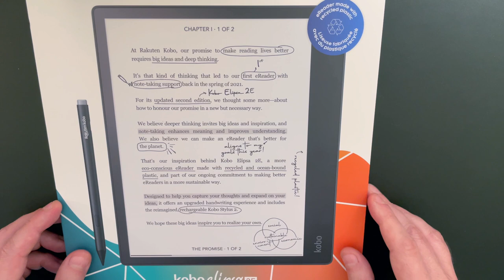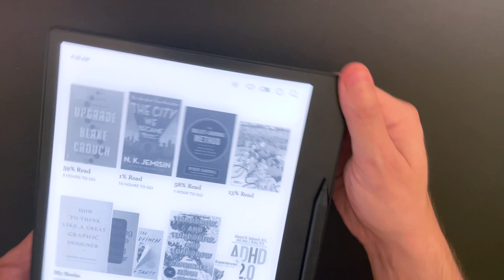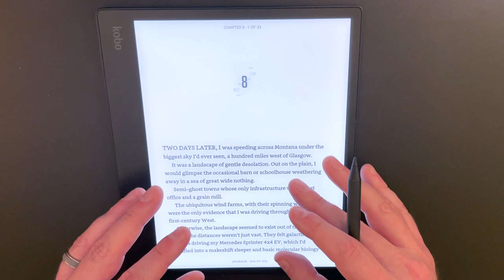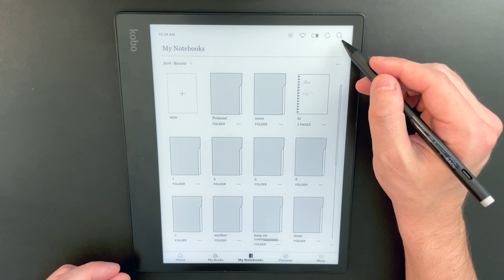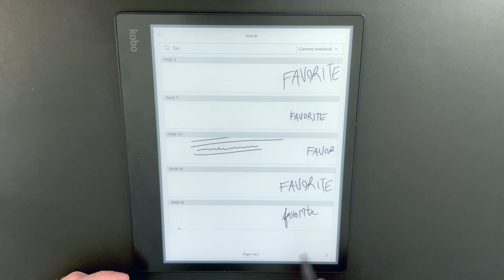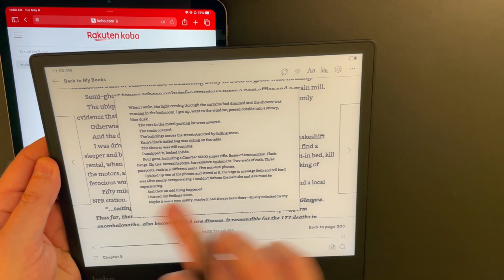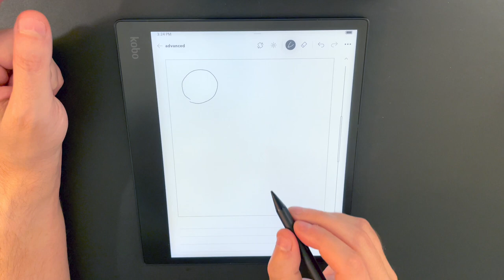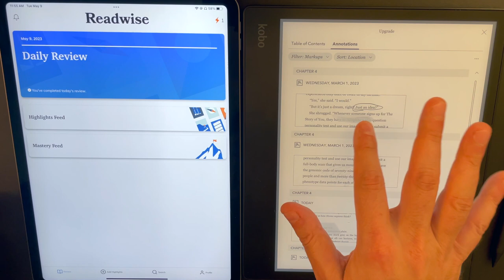Kobo Elipsa 2E & 4.36.21095 Firmware Review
Okay, I decided I needed to be done. 😅 I had to cut out a lot because I apparently have WAY too much to say about these things. Maybe I'll drop the cuts in another video later.

All in all, I'd say the Elipsa 2E is pretty nice. I feel it is better than the Sage (particularly because I struggled with the battery) however 300ppi is nice to have—I just know that the market is still slightly early to have many options for a 10" device at that resolution. 227 isn't jagged per se, but is definitely isn't as sharp—so YMMV in terms of how much you'll be affected by it.

My biggest concern is that things could shift a lot in the next year and this is a big purchase, I'm not sure about the original Elipsa experience in terms of comparisons, but I'm sure all the improvements are nice to have—I just don't know if it is totally worth it if you own the first edition.

I'm leaning toward no on keeping it, as I still find the note taking and also the PDF experience to be lacking—but the device and size overall are great and if you don't want too much of a powerhouse in terms of software, but you do want a nicely done UX and UI with a convenient connection to an ebook store which feels secure and is connectedly really well with Overdrive Library books, then this is a nice device in general for a lot of folks.

0:00 Intro
1:08 Kobo Stylus 2
8:01 Warm Light
8:22 2Ghz Dual Core
8:44 Power Button Design
9:08 Back Panel Design
9:16 Display Texture
9:56 Writing Experience / Lag
10:58 10.3” Screen
11:52 Discussing 227ppi decision (with Export process in background)
14:09 Font Weight / Contrast comment
14:57 Notebooks - Folders
17:29 Notebooks - Kobo Cloud Sync
19:44 Notebooks - Global Search comments
22:08 Notebooks - Notebook Search
27:22 Notebooks - Lasso Tool in Basic Notebooks
28:32 Notebooks - Future Wishlist Item: Copy/Paste via Lasso Tool
30:48 Notebooks - Page Backgrounds in Basic Notebooks
31:05 Notebooks - Kobo Cloud web view
33:36 Notebooks - Future Wishlist Item: Page Overview
35:16 Notebook - iPad Cache issue on Kobo Cloud
36:00 Notebook - Line Weight issue on Kobo Cloud
37:06 Advanced Notebook - Writing/Conversion
40:50 Advanced Notebook - Diagrams
43:00 Advanced Notebook - Math Formulas
44:15 Advanced Notebook - Issues resizing/scrolling
45:06 Readwise App and Kobo Integration
48:28 The end